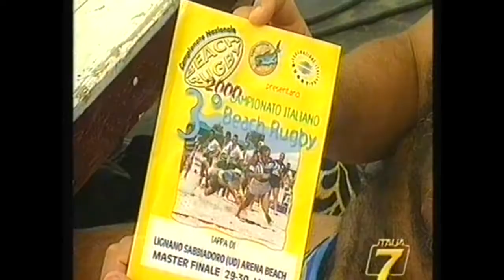Lignano Beach Rugby 2000 - Italian Master Final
In 2000 Lignano hosts again the Italian Beach Rugby Championship's Master Final, for the first time in the beach arena on Lignano Sabbiadoro's beach.
Lazio is crowned male champion, and Perle Nere Padova gain female's trophy.
Nel 2000 Lignano è di nuovo la sede del Master Finale del Campionato Italiano di Beach Rugby, e per la prima volta il torneo si svolge nella beach arena di Lignano Sabbiadoro.
La Lazio vince il torneo maschile, mentre le Perle Nere Padova conquistano lo scudetto femminile